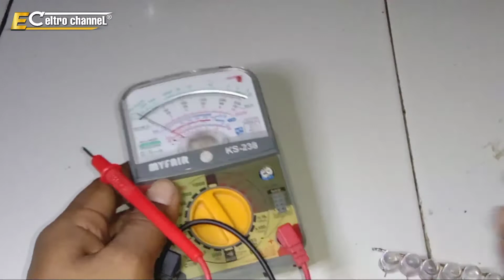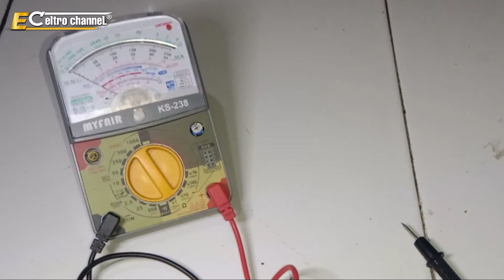Cara tes lampu led mati atau hidup Dengan avoneter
Cara Tes lampu LED mati atau hidup,
Cara Tes lampu LED dengan avometer,

◾Cara Tes LED, :
- Siapkan LED dan avometernya,
- Arahakan selektor Avometer di x10 ohm,
- Jika untuk mengetes LED, proble merah avo jadi (-) dan proble hitam avo jadi (+)
- Tempelkan proble avo meter, merah ke kaki LED yang pendek, atau ke kaki yg di mata LED terlihat besar, Dan proble hitam sebaliknya.

🙏 konten sepele sih ❗
Yach Semoga Bermanfaat,

▶️ Jangan Lupa Tonton video yang Lain di channeL ini ( ELTRO CHANNEL )